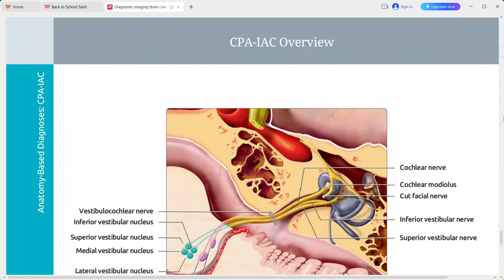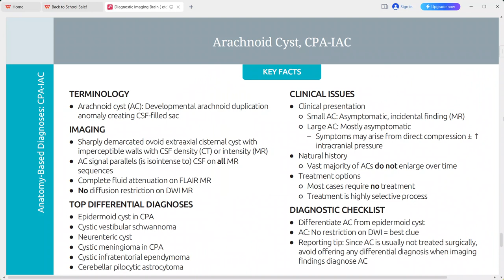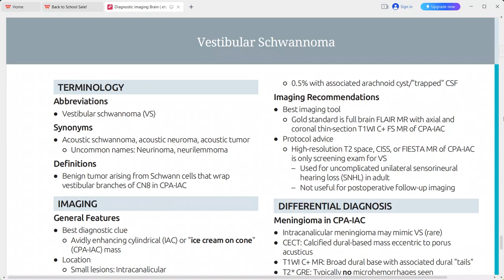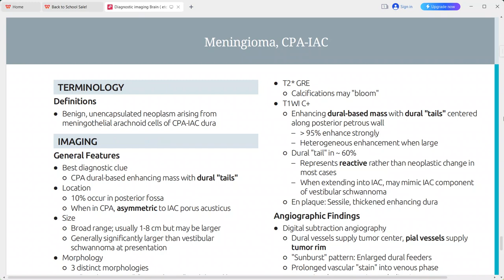BRAIN DIAGNOSTIC IMAGING SERIES